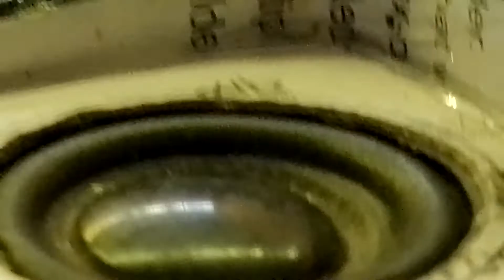Bugatti beyron modificada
Andrés Gómez pinson